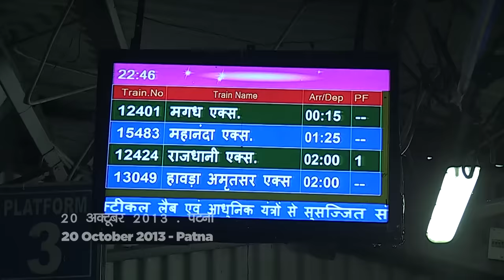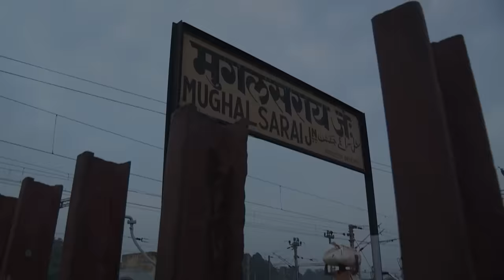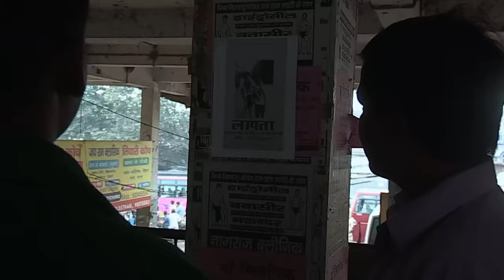Police कैसे Solve करेगी Railway Coach का Case? | Crime Patrol Series | TV Serial Episode